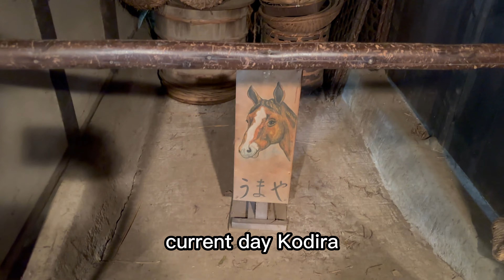Culture Japan 小平ふるさと村 Kodaira Furusato Mura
日本探索 小平ふるさと村 Japan Culture Kodaira Furusato Mura